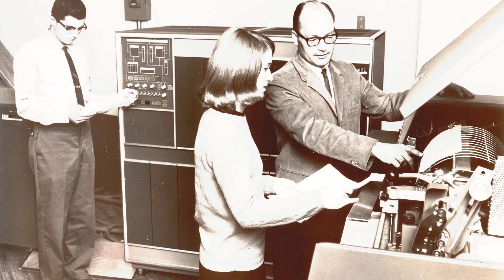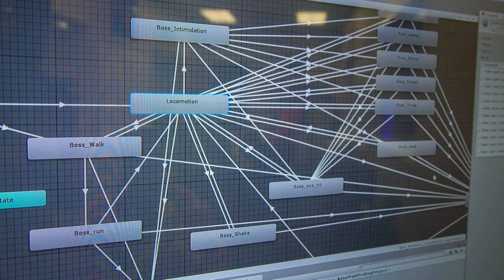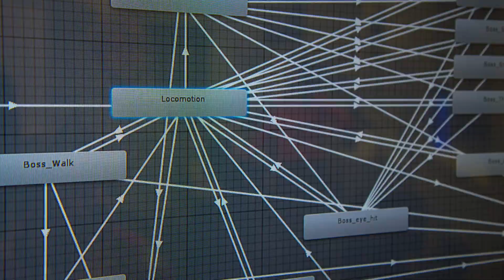"Working Class" official series trailer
"Working Class: Dream & Do" explores careers related to the field of design.

While adults may be tempted to tell a budding young artist that success in the field is limited to only a chosen few celebrity artists and fashion designers, in fact designers today work in a wide range of fields from graphic design to web and interactive media, and architecture to engineering and industrial design.

Viewers of Dream & Do have the opportunity to meet young designers and learn more about the past, present, and future of design – from Leonardo da Vinci to 3-D printing (additive manufacturing).